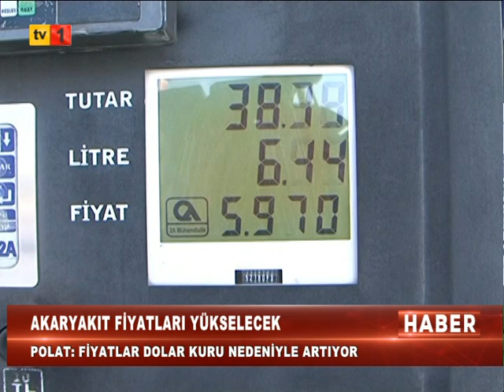07 06 2023 ANA HABER